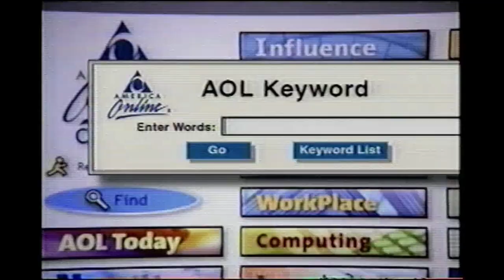February 2001 - America Online 6.0 Commercial